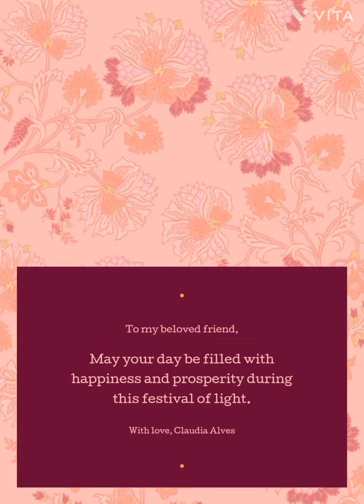23 October 2022